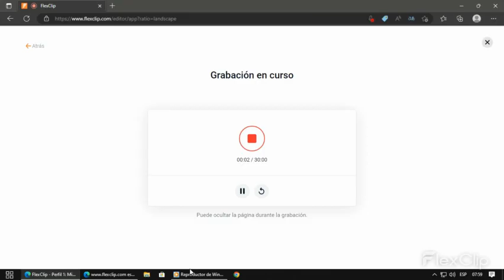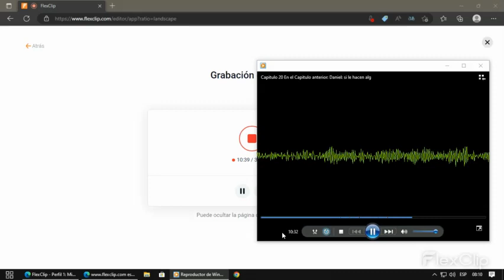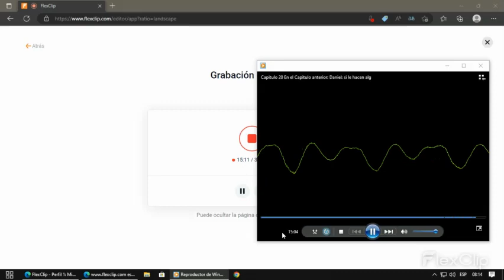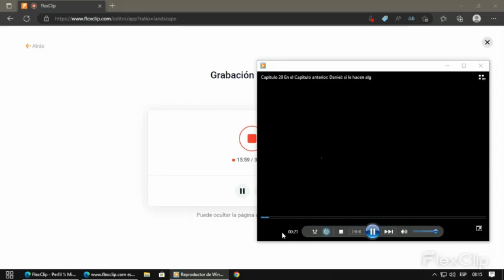Naruto en dxd [ naruto x harem ] Parte 20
no lo leas kbron.